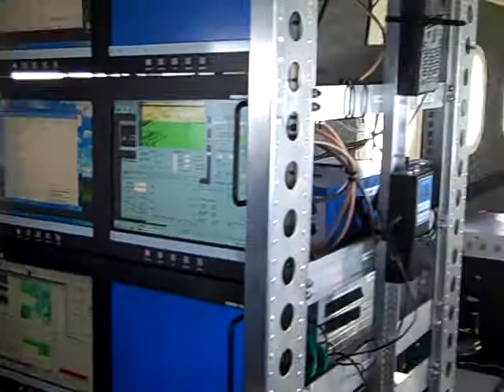Inside NERC's scientific research plane, the Dornier 228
Science writer and broadcaster Sue Nelson goes onboard the Natural Environment Research Council's Dornier 228 during a calibration flight to find out about the type of research the plane is used for. Sampling volcanic ash from the Eyjafjallajökull is just one example.